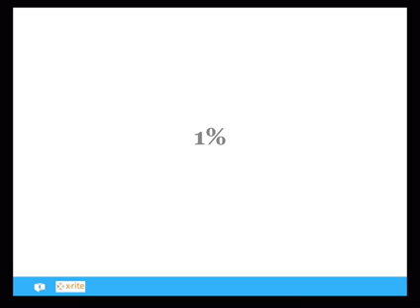Developing a Vision and Editing For Your Online Portfolio with Eduardo Angel Mobile clip7